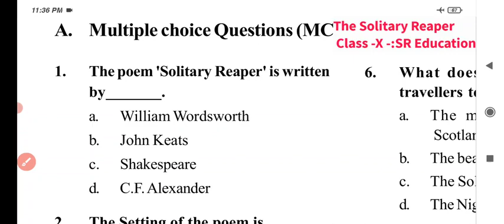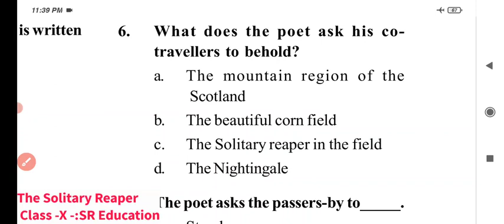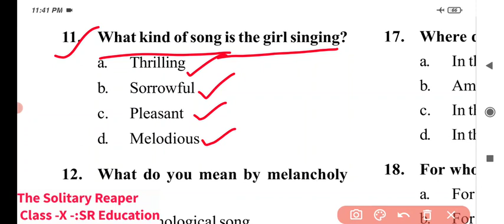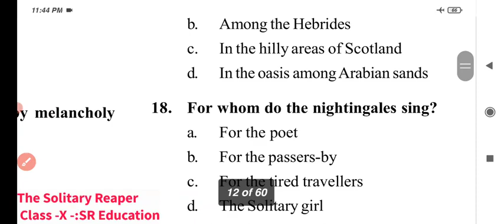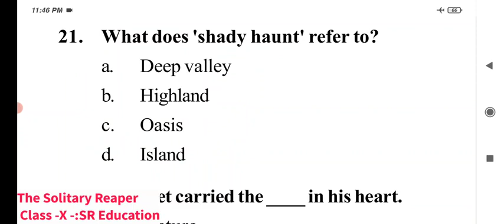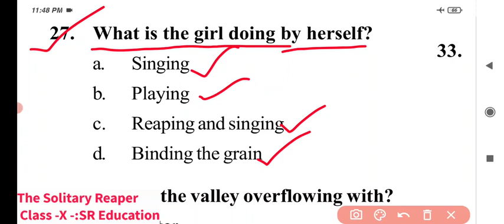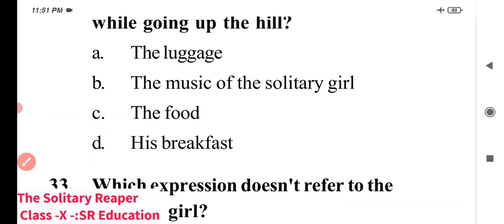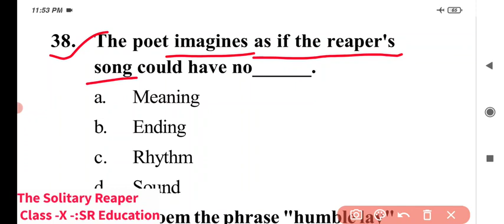10th SA2 English Selected MCQ || The Solitary Reaper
10th SA2 English Selected MCQ || The Solitary Reaper